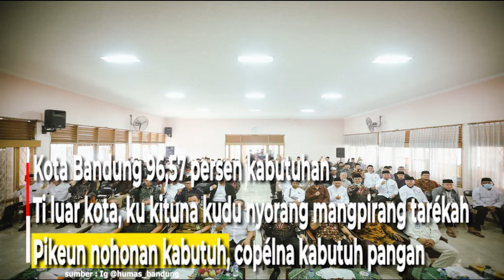Pamaréntah: "PMK Dipiharep teu Ngurangan Karep Warga nu rék Kurban"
Wali Kota Bandung, Yana Mulyana meredih ka
Majelis Ulama Indonesia (MUI) Kota Bandung
Tepi ka hambalan kecamatan pikeun nyorang sosialisasi
Fatwa MUI patal I kana Hukum tur Panduan Ibadah Kurban.

Saméméhna, MUI medalkeun
fatwa nomor 32 taun 2022 negunaan
prakprakan ibadah kurban
dina kaayaan wabah Penyakit Mulut dan Kuku (PMK).

Yana nembrakeun, Pemkot Bandung
Geus ngajaga kalawan kékép sajumlahing gerbang asup ingon-ingon ternak
Ka Kota Bandung pikeun nyengker
Sumebarna PMK